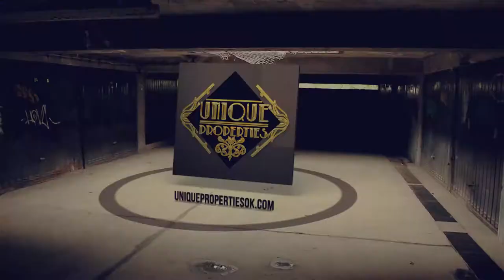The Drunken Artist - I Heart Tulsa - Episode 3.0